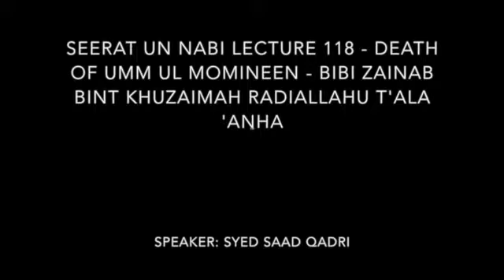Seerat un nabi Lecture 118 - Umm ul Momineen Zainab bint Khuzaimah ka Inteqal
Series: Seerat un nabi
Lecture #: 118
Speaker: Syed Saad Qadri
Language: Urdu
This video is about Seerat un nabi Lecture 118 - Death of Umm ul Momineen Zainab bint Khuzaimah